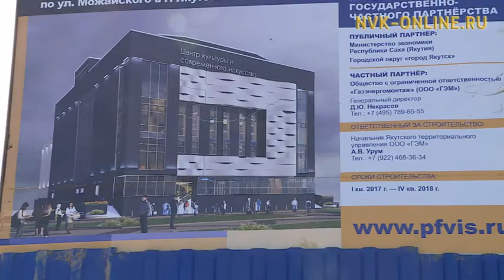Как идет строительство Международной Арктической школы в Якутске